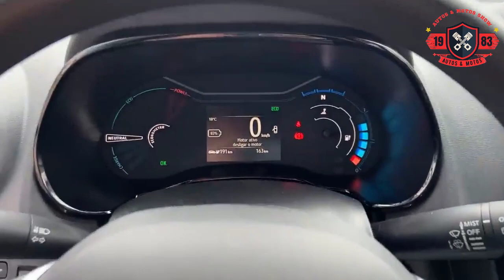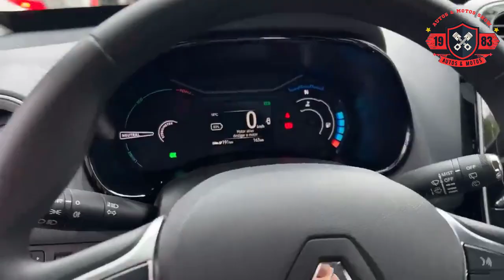Renault KWID 💯 ELECTRICO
¡Bienvenidos a un emocionante viaje a través del Renault KWID! En este video, te llevaremos a conocer todos los aspectos emocionantes y sorprendentes de este vehículo compacto y versátil que ha revolucionado el mundo automotriz. Prepárate para descubrir cómo el Renault KWID combina estilo, innovación y desempeño en un paquete emocionante.

Escena 1: Diseño Inspirado
La cámara se desliza sobre el elegante exterior del Renault KWID, mostrando sus líneas dinámicas y detalles de diseño inspirados. Desde su parrilla distintiva hasta sus faros delanteros con carácter, el KWID captura miradas en cada esquina.

Escena 2: Espacio Inteligente
Abrimos las puertas y entramos en el espacioso interior del KWID. Exploramos cómo su diseño inteligente maximiza el espacio, brindando comodidad tanto para el conductor como para los pasajeros. Los asientos ajustables, los compartimentos de almacenamiento ingeniosos y la tecnología intuitiva se combinan para crear un ambiente acogedor y funcional.

Escena 3: Conectividad Avanzada
El enfoque se desplaza hacia la pantalla central mientras resaltamos las capacidades de entretenimiento y conectividad del Renault KWID. Desde el sistema de infoentretenimiento hasta la integración perfecta con dispositivos móviles, estar conectado mientras viajas nunca ha sido tan fácil y divertido.

Escena 4: Rendimiento Eficiente
Mientras el Renault KWID se desplaza por carreteras escénicas, hablamos sobre su motorización eficiente que combina un rendimiento suave con una economía de combustible impresionante. Destacamos cómo este vehículo está diseñado para ofrecer una conducción ágil tanto en entornos urbanos como en aventuras en carretera.

Escena 5: Seguridad Confiable
Enfocamos los sistemas de seguridad del KWID, desde las características de asistencia al conductor hasta las medidas de seguridad pasiva. Mostramos cómo Renault ha priorizado la seguridad en el diseño de este vehículo, brindando tranquilidad a los conductores y pasajeros en cada viaje.

Escena 6: Estilo de Vida Aventurero
El Renault KWID se detiene en un entorno aventurero, como una playa o una montaña, enfatizando su actitud audaz y su capacidad para abrazar un estilo de vida aventurero. Mostramos cómo este vehículo es ideal tanto para la vida cotidiana en la ciudad como para escapadas emocionantes los fines de semana.

Escena 7: Conclusión
El video concluye con el Renault KWID en primer plano, mientras resaltamos sus características clave una vez más. Animamos a los espectadores a sumergirse en la experiencia Renault KWID y descubrir personalmente cómo este vehículo puede transformar la forma en que viven la conducción y la aventura.

Texto en Pantalla
-"Renault KWID: Diseñado para emocionar, construido para aventuras."
-"Descubre el futuro de la conducción con el Renault KWID."
-"Conéctate, explora y vive con el Renault KWID."

¡Gracias por acompañarnos en este viaje emocionante a través del Renault KWID! Si estás listo para una nueva era de conducción y emoción, ¡el KWID está esperando para llevarte allí!